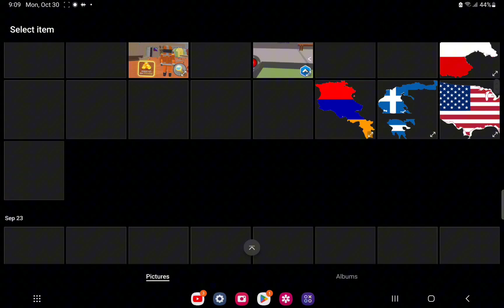Secret Continent 😳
I know it's cursed